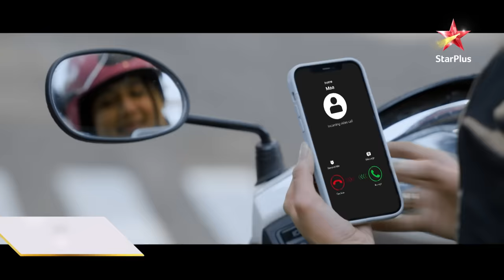Yeh Rishta Kya Kehlata Hai | Ab Kaisa Hoga Abhira Ka Safar?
Aankhon mein sapne lekar aap se milne aa rahi hai Akshara ki beti Abhira. Lekin uske swabhaav ko lekar uski Maa ko hai badi chinta. Ab kaisa hoga Abhira ka safar?

Jaanne ke liye dekhiye, naye daur ki nayi kahani, YehRishtaKyaKehlataHai mein, 6 November se, raat 9:30 baje, StarPlus aur kabhi bhi Disney+ Hotstar par.